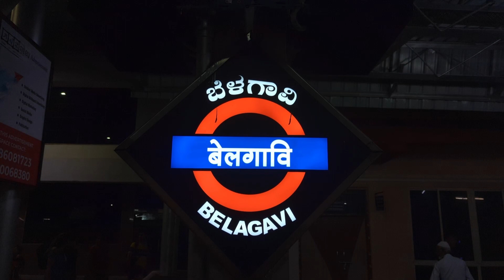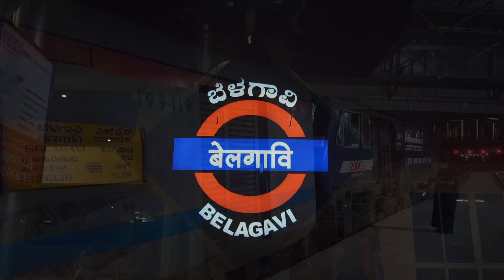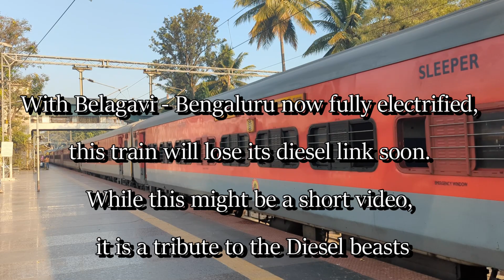20654 Belagavi Bengaluru Superfast | Belgaum Departure & Yesvantpur Arrival | Roaring KJM WDP4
With Bengaluru - Belagavi almost completely electrified, the trains are expected to switch to electric traction within the next couple of months. Meanwhile, here's a quick video as a tribute to the roaring WDP4s which have served this route extensively over the last two decades.

Train : 20654 Belagavi - Bengaluru Superfast Express
Loco : Krishnarajapuram WDP4 #20062

Belgaum (ISO: Bēḷagāma; also Belgaon and officially known as Belagavi) is a city in the Indian state of Karnataka located in its northern part along the Western Ghats. It is the administrative headquarters of the eponymous Belagavi division and Belagavi district. The Government of Karnataka has proposed making Belgaum the second capital of Karnataka alongside Bengaluru, hence a second state administrative building Suvarna Vidhana Soudha was inaugurated on 11 October 2012.

The Belgaum - Bangalore Superfast Express was launched in November 2019 as a back up to the overcrowded Rani Chennamma Express which runs between Bengaluru and Miraj.

The train has gobbled up the bus mafia through its extremely aggressive timings and punctuality. The doubling of the route has played a major role in its run.

The train covers the 469 km from Bangalore to Hubli in 6 hrs 45 mins and the 612 km to Belagavi in 10 hrs 20 mins at an avg speed of almost 60 kmph. In its return from Belgaum, the train stops at Yesvantpur as well and covers the distance in 10 hrs 30 mins at an avg speed of 58 kmph.

This is expected to be one of the first trains to lose its diesel link post the completion of electrification.